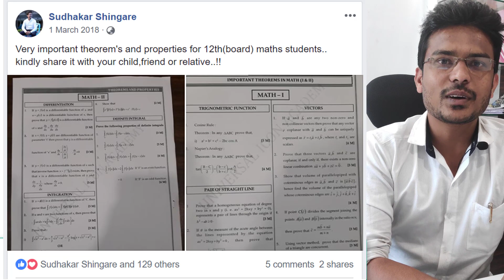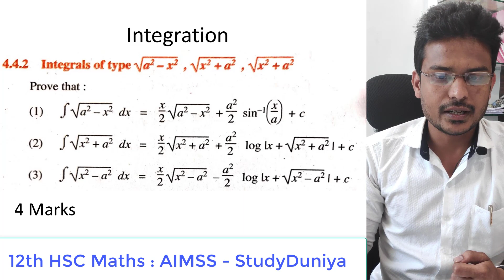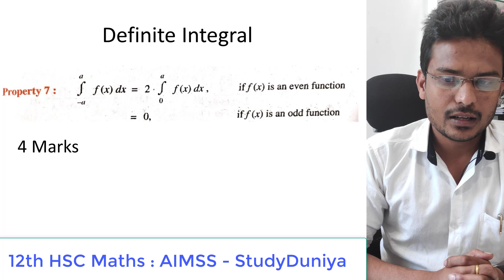HSC 12th Mathematics Important Theorems : Part 2 by Prof. Sudhakar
In this video, we will explain about the important theorems and properties in Mathematics part 2 which are likely to be asked in Maharashtra Board Examinations.